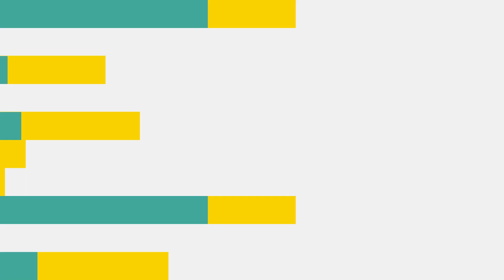Outclass - The Learning app you can trust | Kids Education | Online class | Malayalam | CBSE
കൂടുതല്‍ വിവരങ്ങള്‍ക്ക് താഴെ കാണുന്ന നമ്പരില്‍ ബന്ധപ്പെടൂ.